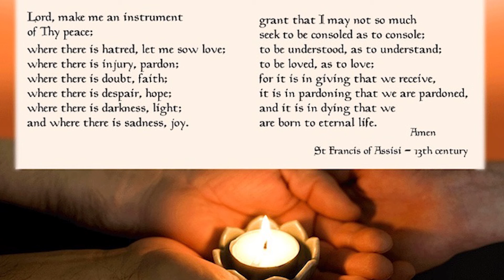The Peace Prayer - Daily Devotion from the Pastor Hebrews 12:14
Sharing the radical love of God to the world makes us an instrument of God’s peace.
This week’s theme is based on Living Compass Advent Devotions 2019 found
Music “Calm” by Borrtex